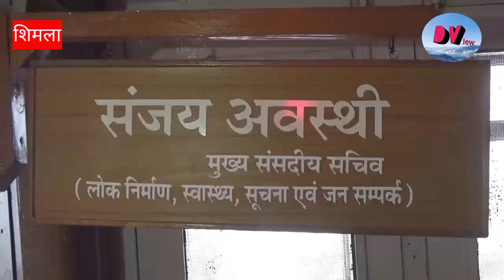हिमकेयर योजना में हो रही थी अनियमितताएं, जांच के लिए रोकी गई है योजना, फिर होगी शुरू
हिमाचल प्रदेश के जरूरतमंद लोगों के लिए चलाई जा रही हिमकेयर योजना में अनियमितताएं पाए जाने के बाद सरकार ने निजी अस्पतालों में सेवा को बंद कर दिया है। जिसके बाद भाजपा लगातार प्रदेश सरकार को घेर रही है। प्रदेश सरकार के स्वास्थ्य मुख्य संसदीय सचिव संजय अवस्थी ने स्पष्टीकरण देते हुए कहा कि हिमाचल सरकार ने हिमकेयर योजना को बंद नही किया है बल्कि कुछ समय के लिए रोक लगाई है। प्रदेश सरकार लोगों को बेहतर स्वास्थ्य सुविधाएं देने के लिए प्रतिबद्ध है और हिम केयर योजना को लेकर सरकार कोअनियमितताओं की शिकायतें मिली थी जिसको लेकर जांच की जा रही है।

After irregularities were found in the Himcare scheme being run for the needy people of Himachal Pradesh, the government has stopped the service in private hospitals. After which the BJP is continuously cornering the state government. Giving clarification, the Chief Parliamentary Secretary of the State Government's Health Sanjay Awasthi said that the Himachal government has not stopped the Himcare scheme but has put a halt on it for some time. The state government is committed to providing better health facilities to the people and the government had received complaints of irregularities regarding the Him Care scheme, which is being investigated.